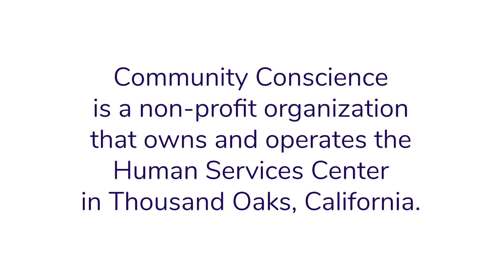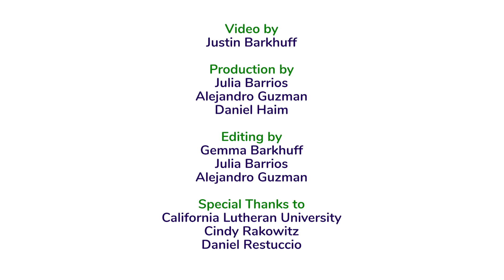Community Spotlight: Fit 4 The Cause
Fit 4 The Cause is one of 13 social service non-profits which receive free rent at the Community Conscience Human Services Center in Thousand Oaks, California. We sat down with their Founder and Executive Director, Cindy Rakowitz, to discuss what they do, how they got here, and where they are headed.